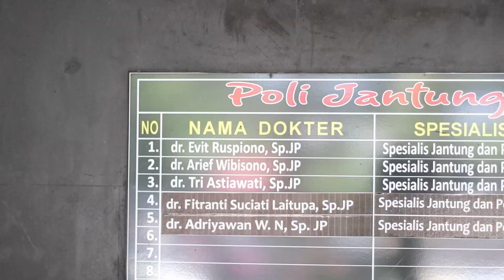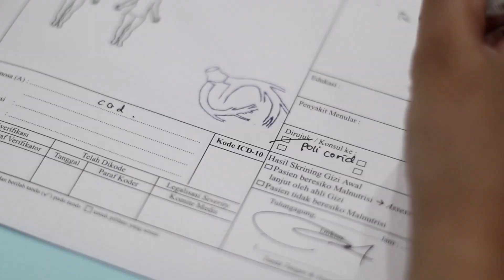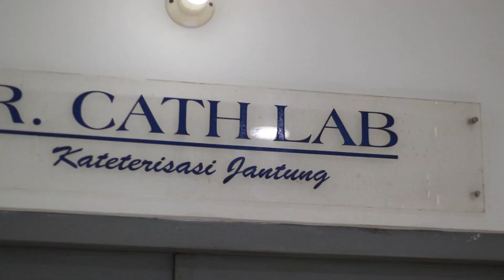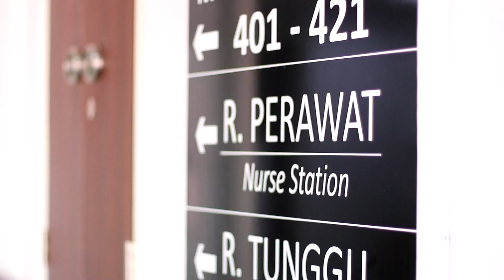EDUKASI TINDAKAN KATETERISASI JANTUNG DI ERA NEW NORMAL RSUD Dr. ISKAK TULUNGAGUNG